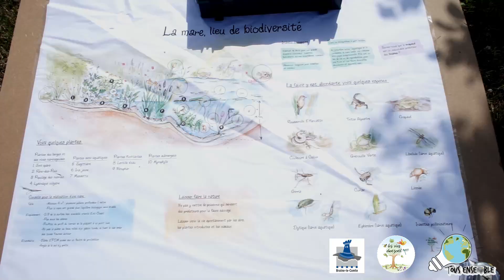Jardin pédagogique à l'école communale d'Hennuyères.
Voici la création d'un jardin pédagogique à l'école communale d'Hennuyères.
L'objectif est de faire (re)découvrir la nature au enfants afin qu'ils la comprennent et puissent mieux la protéger.

Ce projet a pu voir le jour grâce au principe du chantier participatif : enseignants, professeurs et les bénévoles se sont entraidés durant plusieurs mois.
Mais aussi avec l'aide du service Environnement de Braine-le-Comte et par l'asbl Les Vies Dansent.
Pour me soutenir gratuitement en regardant une vidéo, ça me ferai vraiment plaisir